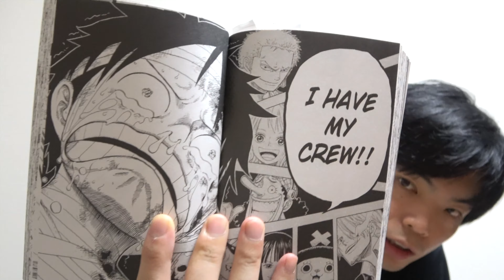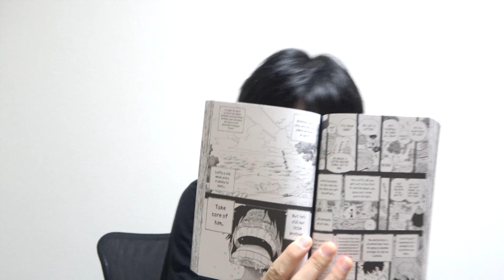サボの手紙に出てくるto bootってどんな意味【英語でONE PIECE】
サボの手紙に出てくるto bootってどんな意味？
語源を調べてみたらいろんなことがわかりました。